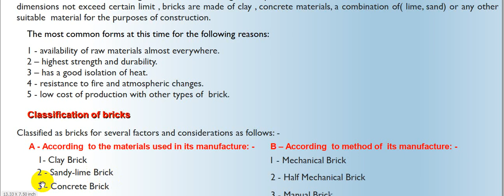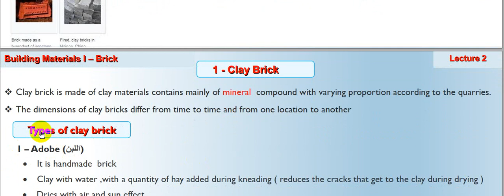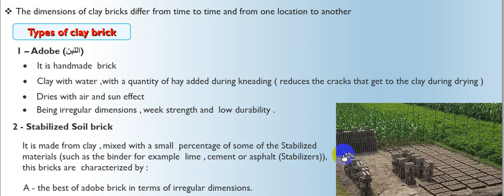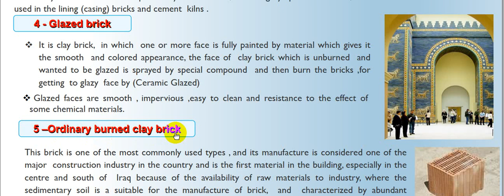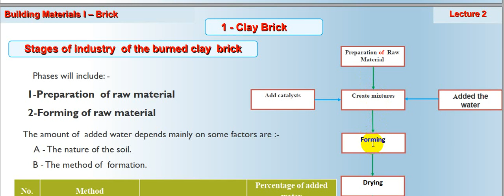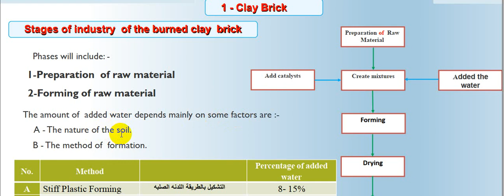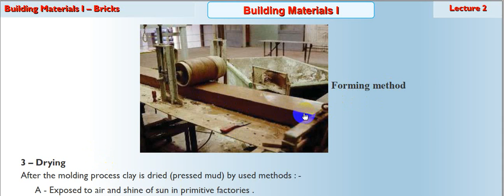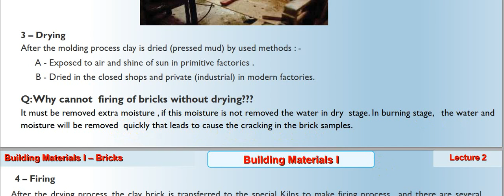brick part 1